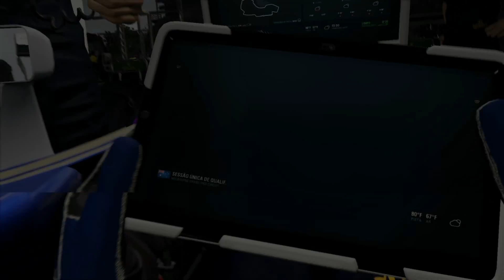SVS - #0226 GamePlay - Formula 1 2017 - Test Part Two [Sauber]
O jogo F1 2017 é um jogo de corrida da famosa Codemasters baseado na temporada de formula 1 do ano de 2017, o qual muito bem produzido, traz todos os circuitos da mesma forma que a versão original e suas respectivas apresentações, também todas dez equipe e seus piloto. Excelente simulador de corrida...